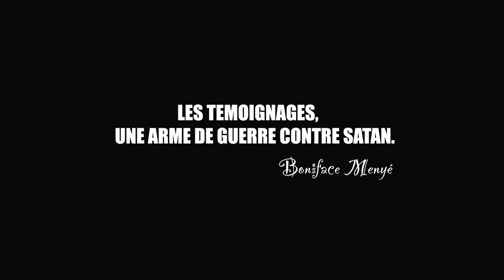CRPPF 2023 SERIE DE 18 TEMOIGNAGES